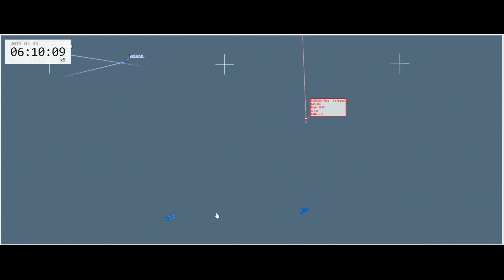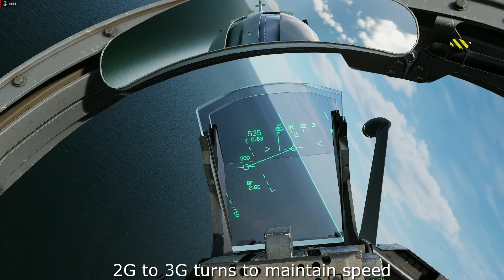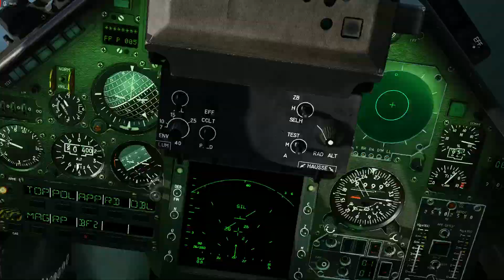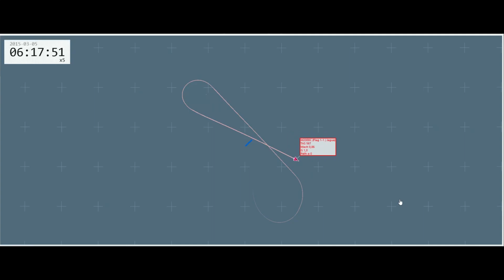DCS 2.8 Mirage Naval Attack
Mirage Naval Attack on Tempest Blue Flash Server.
Using The Way app to setup the way points in the F10 map.